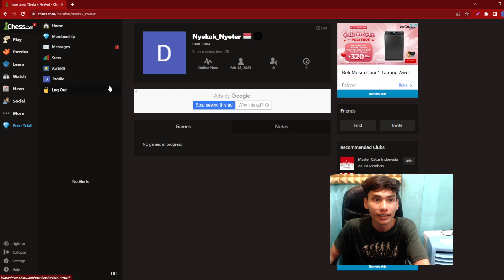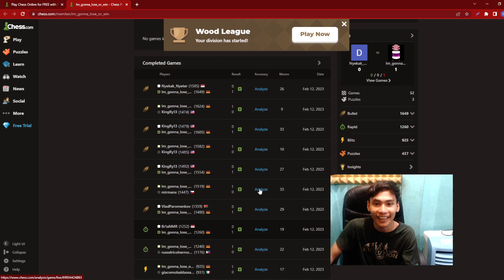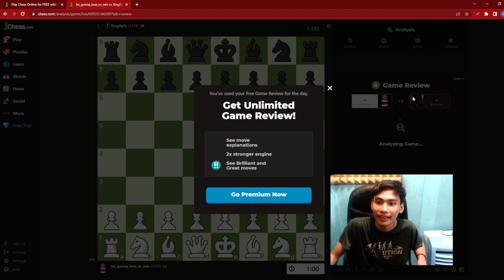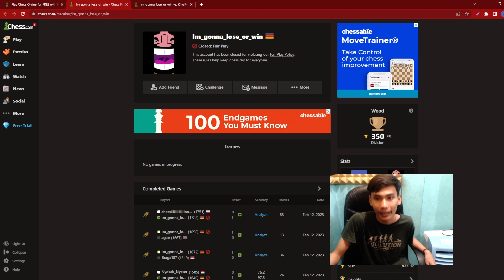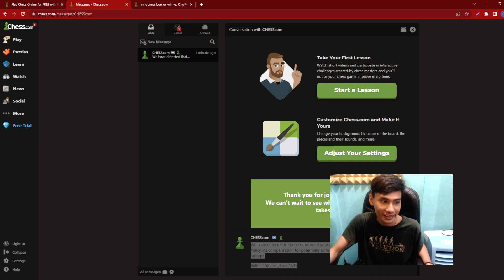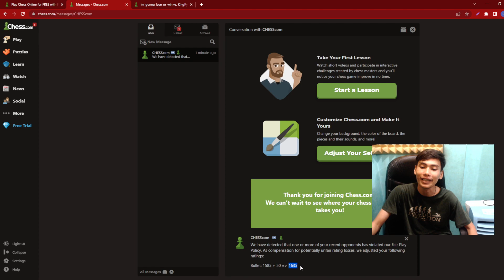pertama kali main catur online CHESS.COM ketemu CHEATER 😥